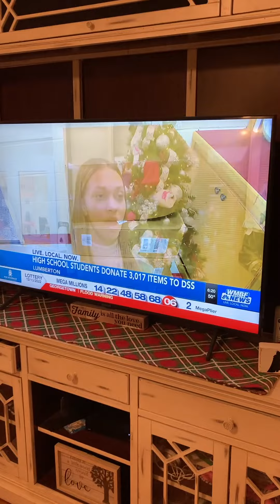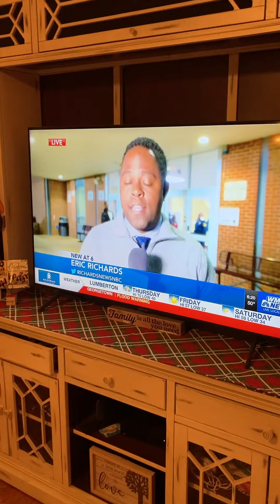LHS Pirates Care 22